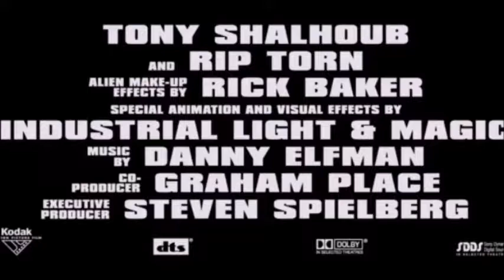Columbia Pictures Logo 1993 & New Line Cinama Logo 2002